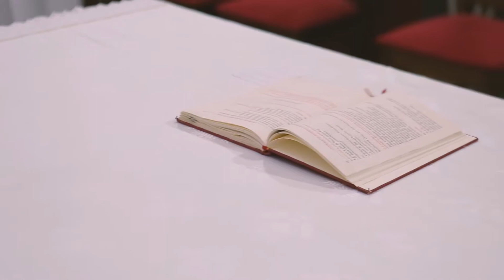Laís e Frederico Trailer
A Laís e o Fred se conheceram ainda na época de escola. Fizeram faculdade juntos, se formaram juntos e surpreenderam a todos quando começaram a namorar.

Fotografia - fabiana Cássia e Julio Cesar Fotografia para Sempre
Igreja - São Judas Tadeu
Música do Religioso - Coral Sustenitto
Recepção - Espaço Lounge Tremendão
Gastronomia - Buffet DEFI
Decoração e Mobília - Beck Decorações
Sonorização e iluminação - Impacto do Som
Cabelo e Make-Up - Mariana Assis Beauty Concept
Bem-Casados - Aline Dutra - Doce Elo
Vestido da Noiva - Véu e Gravata
Terno do Noivo - La Marieé
Cabine de Fotos - Time to Click
Bartender - RPG Drinks
Assessoria - Adriana Lima